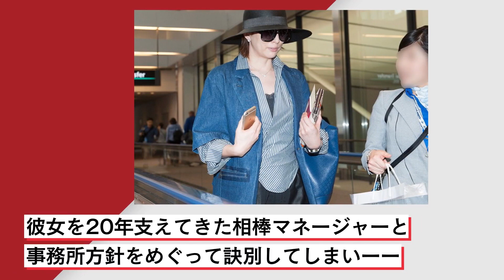米倉涼子の『ドクターX』2024年冬に映画公開でフィナーレも、“失敗しない女”が犯していた過ち 独立後の個人事務所の方針めぐって「20年来の相棒」と訣別していた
デビューから27年所属したオスカープロを退社後、2021年の1度しか放送されていないテレビ朝日系ドラマ『ドクターX ～外科医・大門未知子～』。その続編となるSPドラマ、そしてフィナーレを飾る劇場版の制作が内定したようだ。劇中では“失敗しない女”を演じる米倉涼子だが、個人事務所内で大きな失敗をしてーー。